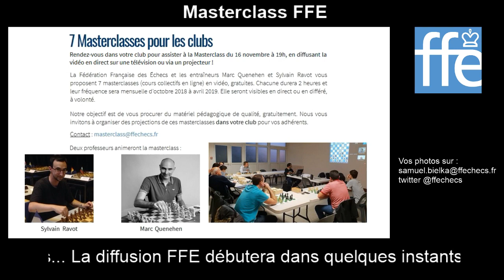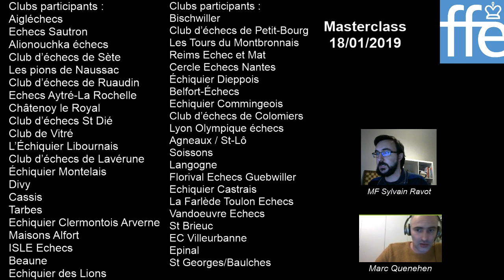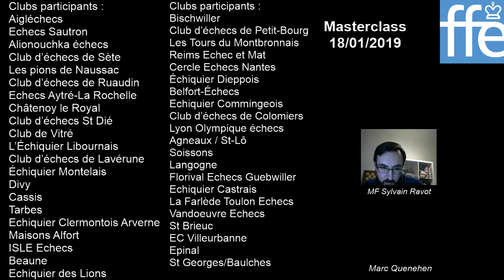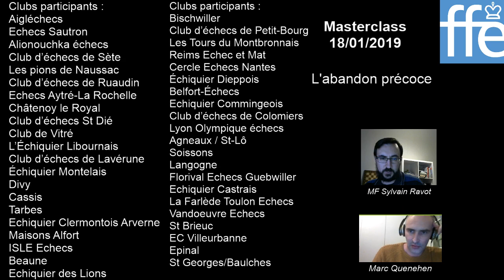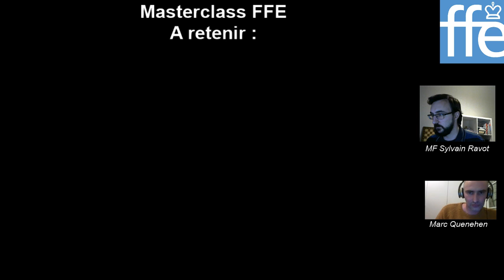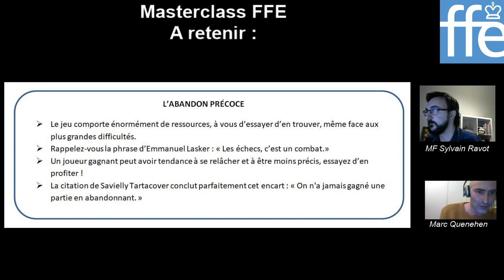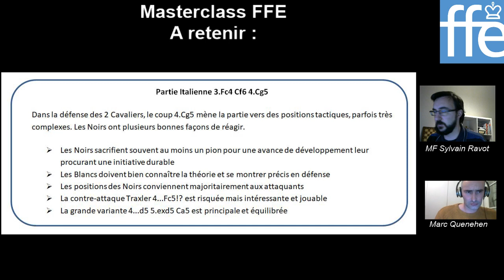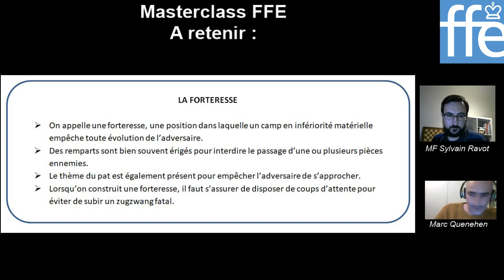4e Masterclass FFE - Janvier 2019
Thèmes : l'abandon précoce, l'Italienne 3.Fc4 Cf6 4.Cg5, la forteresse.
4e masterclass FFE pour les clubs. Par Sylvain Ravot et Marc Quenehen.
0:00 Pause
2:57 Introduction
10:00 L'abandon précoce
50:40 Italienne 4.Cg5
1:47:47 La forteresse